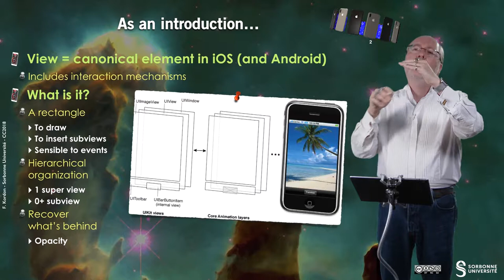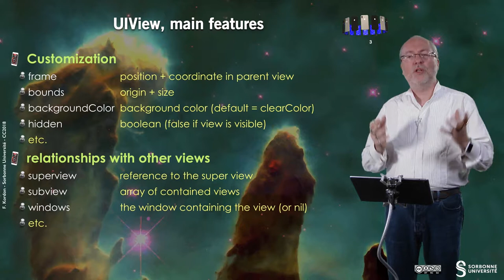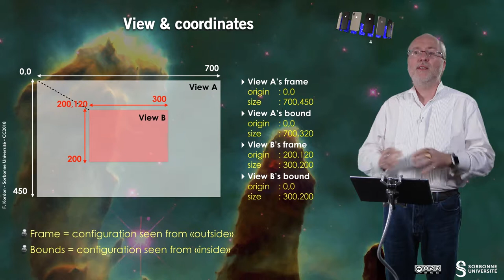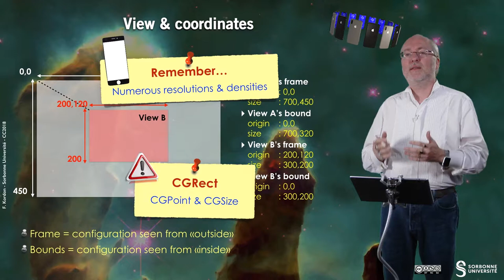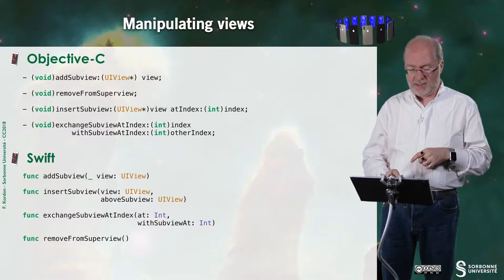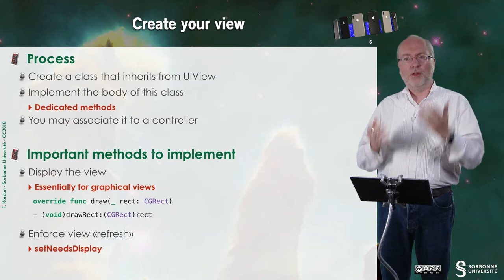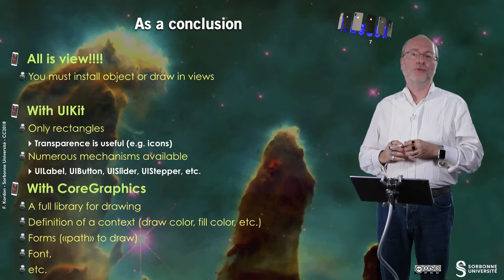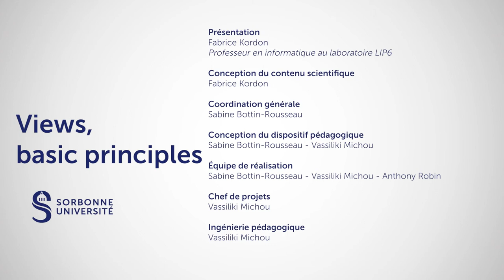047 — Views, basic principles